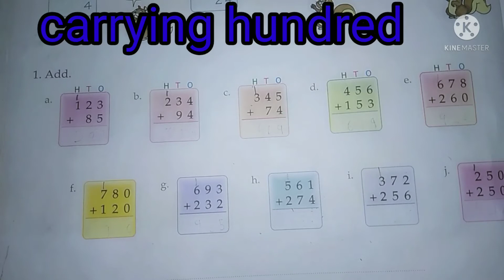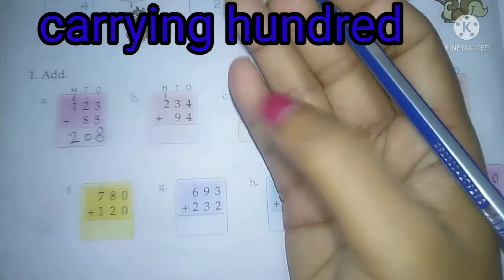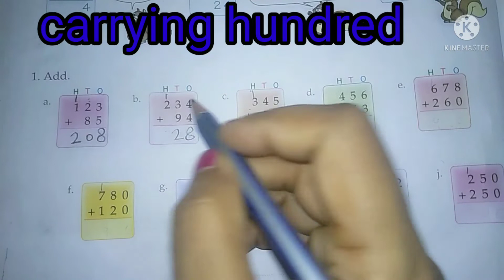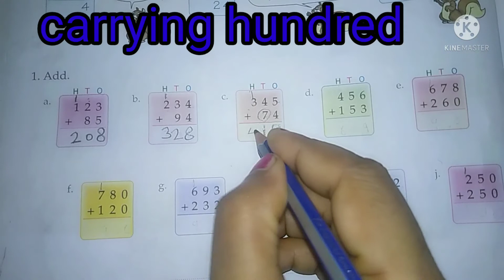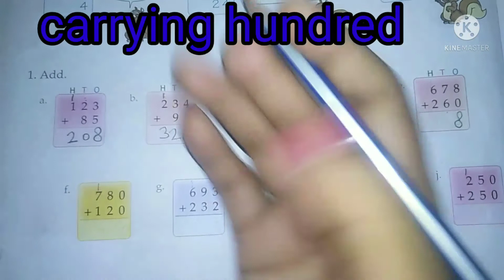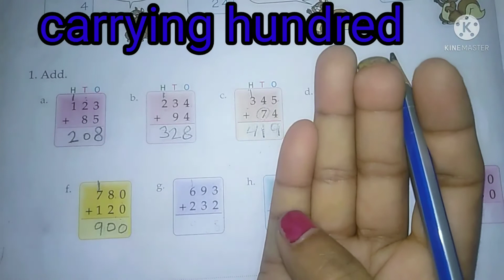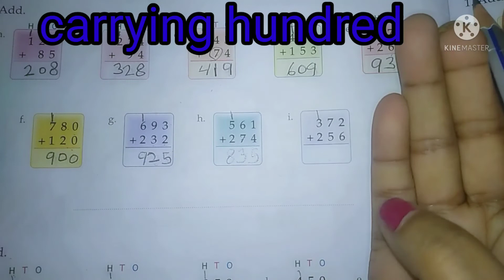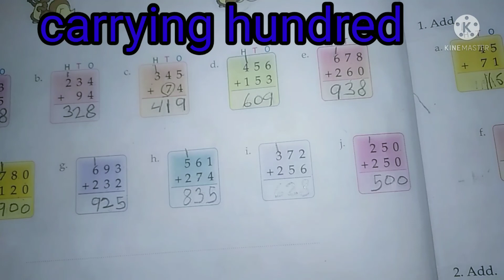do fast carrying hundreds for class 2nd